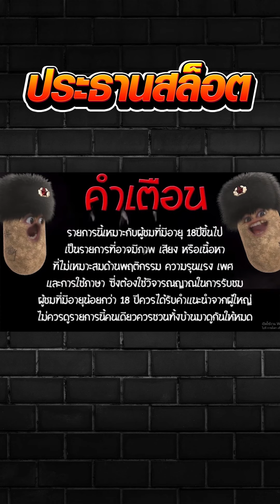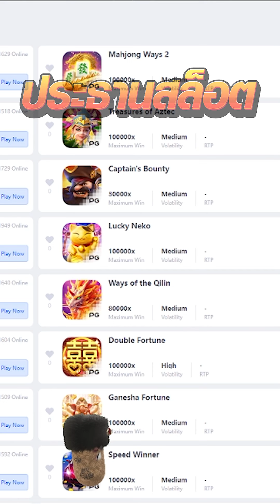คาวบอย ทุน13,000!!!! PG สล็อตค่าย PG